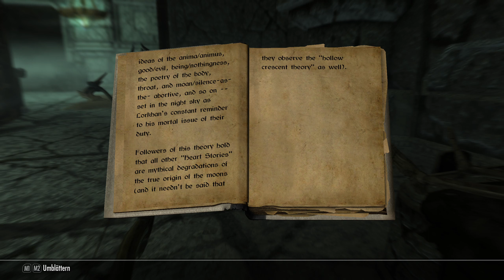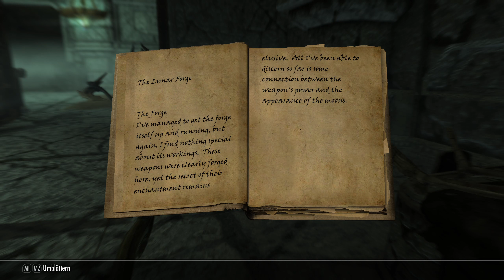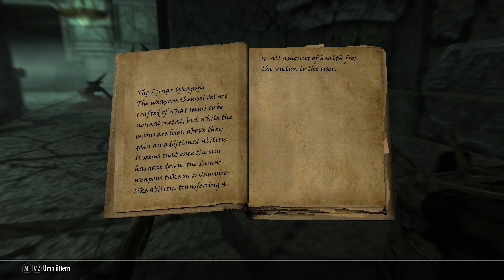[344] Schlagende Argumente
Tja, das muss alles weg.